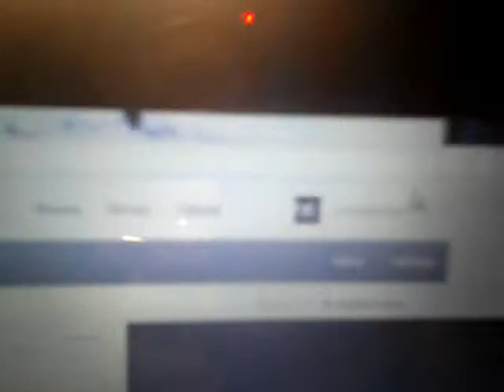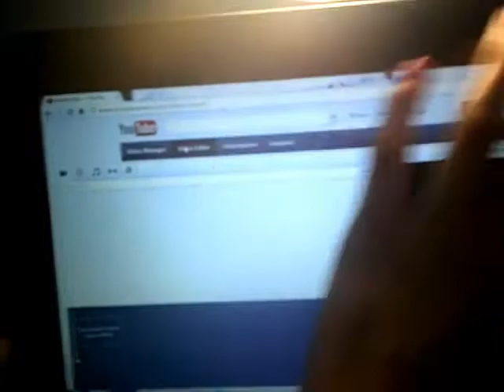Intro #2- Val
The 8 categories that we are doing for this channel are: Makeup, hair,nail,how to videos, Follow me around vlogs, Video request, Youtube talk, and vlogs. tHe video explains it all :) hope you enjoy!